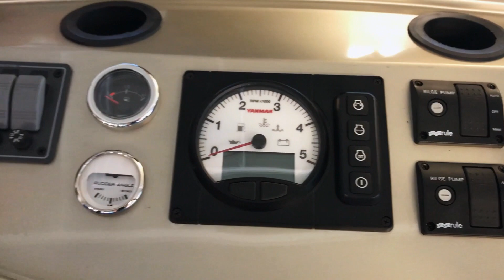Sloep en tender videoblog 43: Zee 21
Het is weer vrijdagmiddag en dat betekent weer een nieuwe Sloep en tender videoblog!
Met vandaag het kleinere zusje van de ZEE 26 maar doet er zeker niet minder onder! de ZEE 21, een echte lust voor het oog!
Vergeet deze video vooral niet te liken en te delen!
Fijn weekend namens het team van Verschuur Watersport.